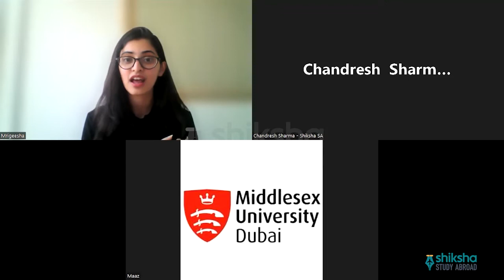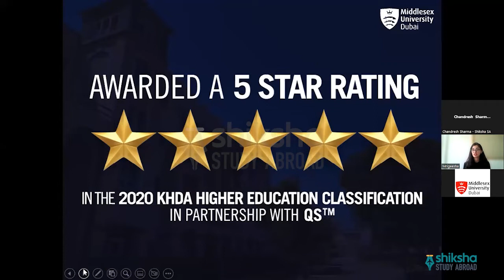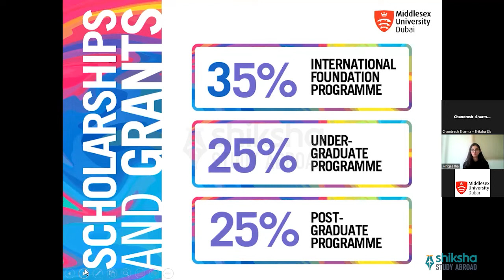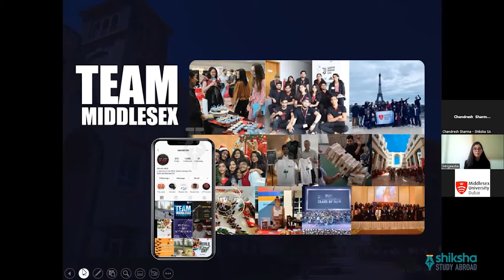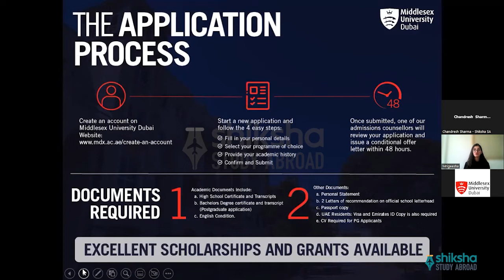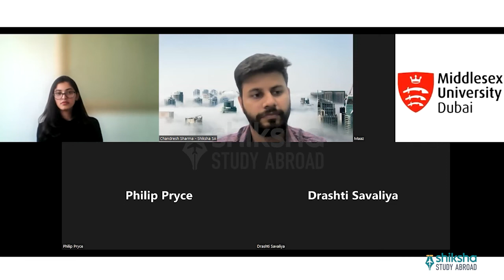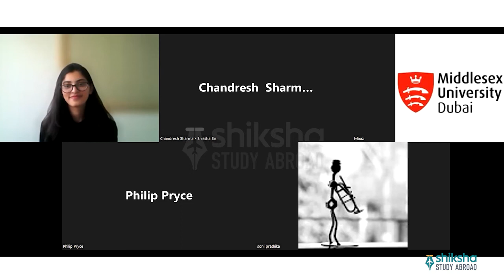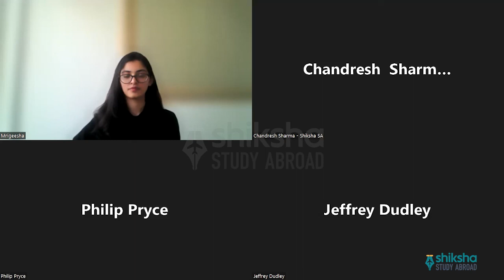Middlesex University UK | Study In UK | Shiksha Study Abroad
Established in 1878, Middlesex University is a public university that is associated with the Association of Commonwealth Universities, the European University Association, Coalition of Modern Universities, and Universities UK. Earlier, the university was known as the Middlesex Polytechnic University. It gained the status of a university in 1992. The university decided to re-structure its academic school to faculties in 2012.

Apart from London, the university has three other campuses in Dubai, Mauritius, and Malta. The campus in London features the neo-Georgian architectural style. A new learning resource center was built along with a central library that consisted of about thousands of books and provided round the clock access to students. The Ritterman building is a new development on the campus. The faculty of science and technology and faculty of arts and creative industries are located within the premises. Also, the university is home to the United Kingdom's first Cyber Factory.

The university has spent nearly £200 million to provide world-class facilities in the campus. Middlesex is known for its research and innovation in offering education and has been awarded three Queen’s Anniversary awards in higher education. Apart from this, the university has been awarded two Queen’s Awards for Enterprise for its international reputation. International students pursuing a full-time course guaranteed accommodation by the university for their first year of education. In addition to this, the campus comprises bioscience, biomedical science, nursing, and simulation laboratories. The campus features several sports facilities including a fitness center, outdoor courts, football pitches, and tennis courts.

About Shiksha Study Abroad

The world is your oyster when you have huge aspirations and the right guidance. Shiksha Study Abroad was founded with the goal of creating a worldwide place for chances where no student is constrained by national borders. We hope to build the global citizens of the future through our efforts in several disciplines.